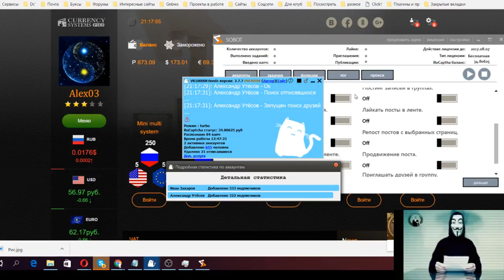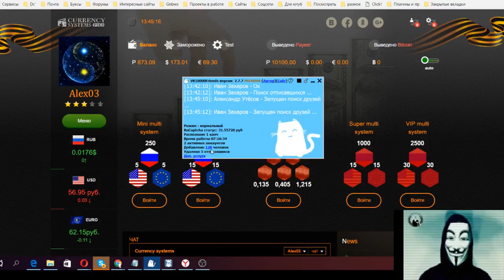Раскрутить аккаунт ВК Накрутить друзей ВКонтакте быстро бесплатно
► Скачать скрипт накрутки друзей ВК с сайта разработчика : тут была ссылка . Разработчику это видимо неинтересно и накрутку друзей по похожему алгоритму мы теперь делаем с помощью программы Робот ВК и ОК
Как создать аккаунт ВК и как набрать много друзей вк быстро и бесплатно . Скрипт для накрутки друзей ВК поможет нам накрутить друзей вконтакте .

►В этом видео вас ожидают следующие темы :
Как накрутить друзей в ВКонтакте бесплатно и быстро , с помощью скрипта .
Как заработать в интернете , заработать в интернете , работа в интернете , в интернете , интернет , без вложений школьнику , заработок в интернете без вложений , как бесплатно и быстро накрутить лайки Вконтакте.